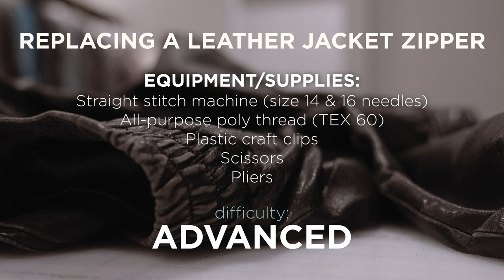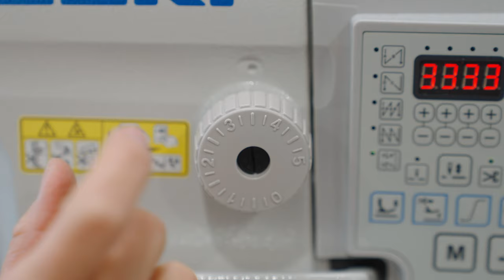Repair A Leather Jacket Zipper (Ep. 22)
We won't lie; replacing the zipper on a leather jacket can be pretty tricky. That's why we're going to show you step by step, from beginning to end, how to not only get it done, but also how to address some of the biggest roadblocks along the way!

Shoot us your questions and let us know what else you want to see by commenting below!

For links to some of our favorite tools and equipment checkout our Amazon shop

Follow along with all our sewing fun on our blog Behind The Seams

00:00 Introduction
00:51 Remove Old Zipper
06:45 Shorten New Zipper
11:05 Install Zipper Stops
18:53 Clamp In New Zipper
21:18 Sewing The Zipper
27:30 Topstitching The Zipper
33:10 Final Reveal